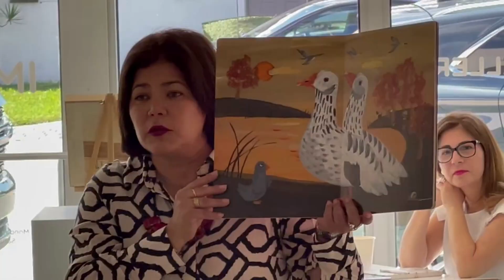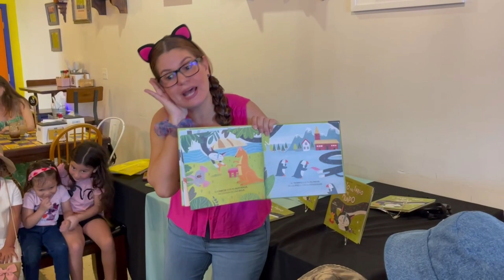Trailer Cuatrogatos Foundation Season 2023 2024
Este breve video reúne imágenes de distintos eventos para niños, jóvenes y adultos presentados en Miami-Dade por la Cuatrogatos Foundation durante la temporada 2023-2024.
This short video brings together images from various events for children, young people, and adults presented in Miami-Dade by the Cuatrogatos Foundation during the 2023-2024 season.